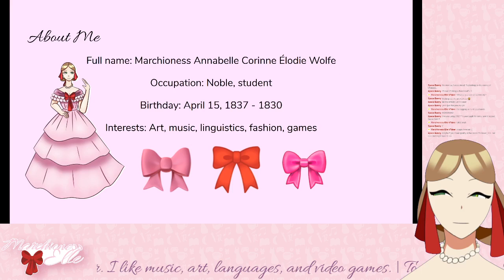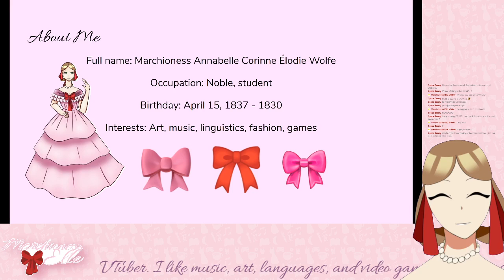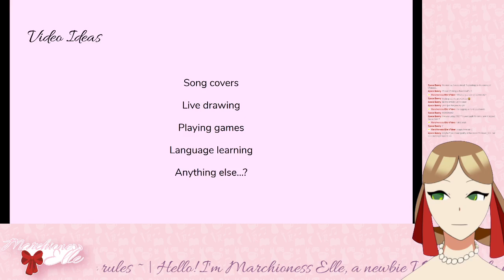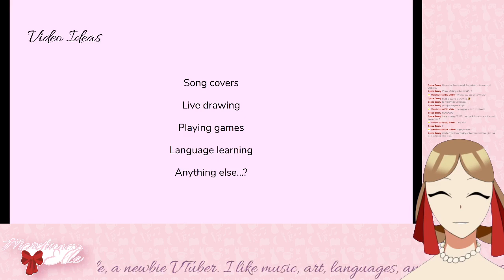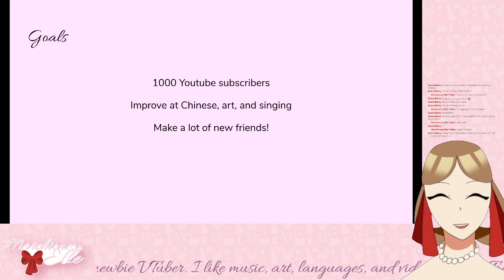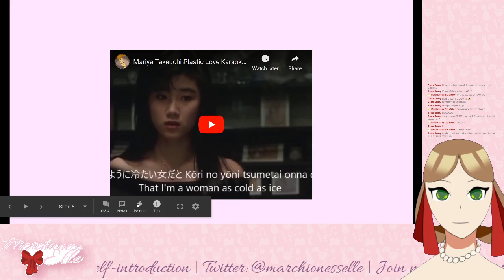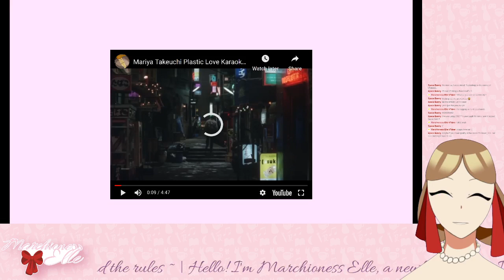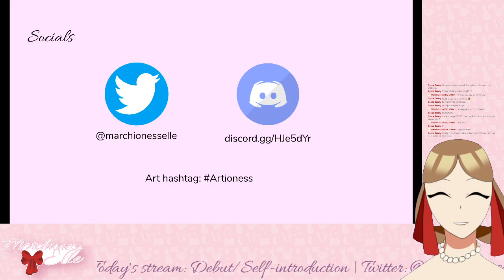[Marchioness Elle 🎀] so my stream broke :( | Debut "stream" [EN VTuber]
So that didn't go as planned. XD
It's still laggy too.

🎀Chat rules🎀
-No spamming
-No disrespectful language
-No heated arguments or excessive swearing
-Don't spoil or backseat games

🎀Resources🎀

Art: Marchioness Elle
Programs:
-Streamlabs OBS
-Medibang Paint
-Live2D
-Facerig w/ Live2D integration